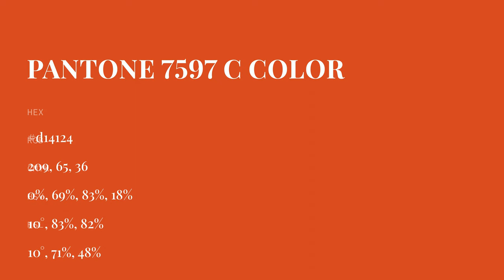color d14124 hex color - Red color - Cool color d14124